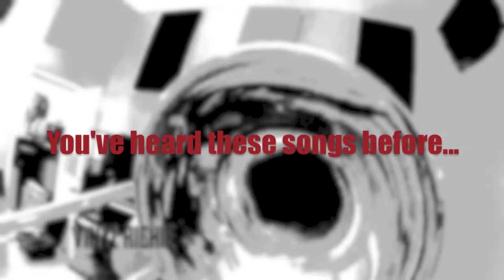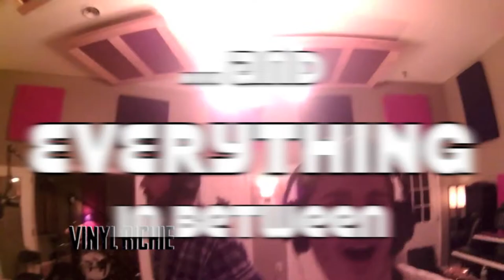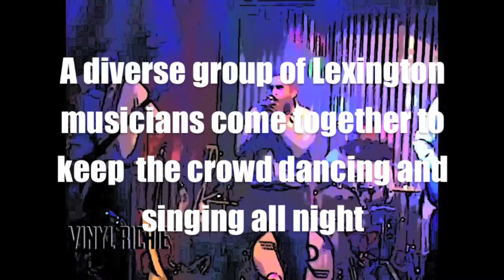Vinyl Richie Promo Video